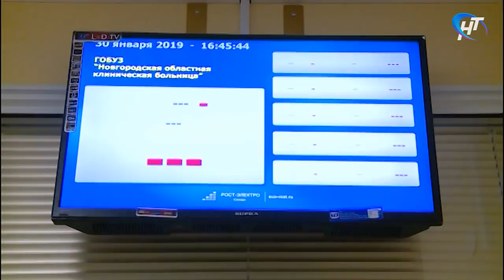Заведующий хирургией НОКБ Игорь Николаенков продолжал работать, несмотря на чрезвычайную ситуацию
Игорь Николаенков, заведующий хирургией областной больницы, все время был с пациентами, помогал эвакуации, а затем вернулся к обычной работе.

Материал программы "Новости дня" Новгородского областного телевидения от 30 января 2019 года.